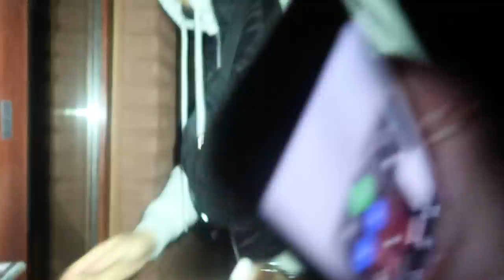INBREKEN BIJ OUDERS? - VLOG 205